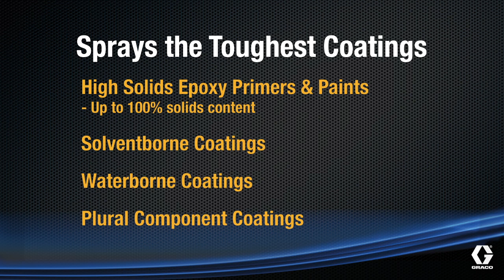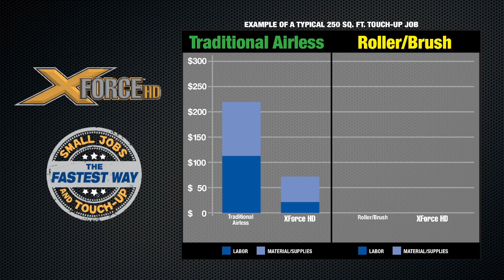Graco XForce™ HD Features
Graco is proud to introduce the new XForce™ HD, another revolutionary technology that will rapidly change the way touch-up is done in the protective coatings business! Spray small surfaces. Touch-up scratches, nuts, bolts, flanges, pipes, valves, electrical boxes, doors, frames, ladders, rails, structural steel components. Repair surfaces parts, punch-list items and much more! With the capability to quickly deliver a highly desired, one-coat airless finish, the XForce HD eliminates the need for multiple coats often required with messy brushes and rollers. It also eliminates the need to wet larger airless equipment just to spray small areas.